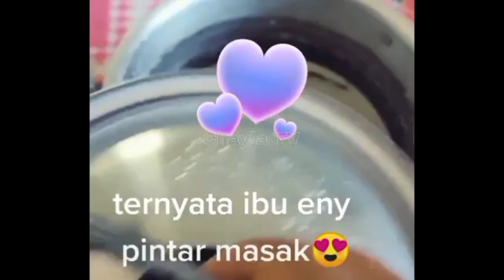GOSIP ARTIS HARI INI ! BU ENY PECAH TANGIS MELIHAT TIKO TERBARING LEMAH, TIKO DAN IBU ENY, IBU ENI